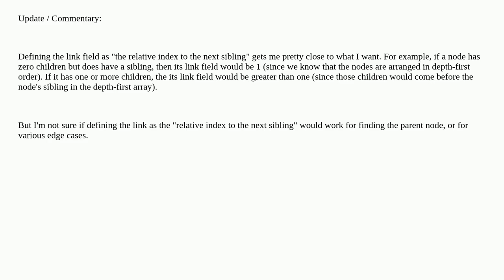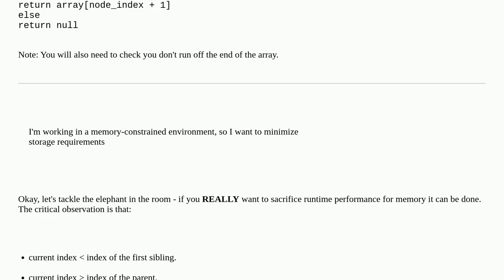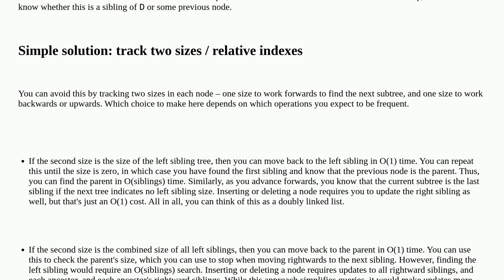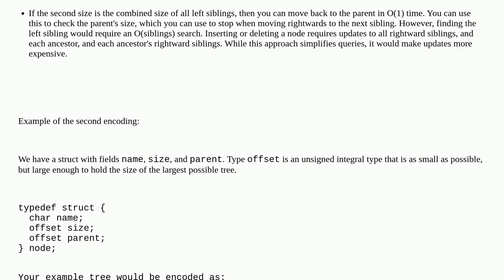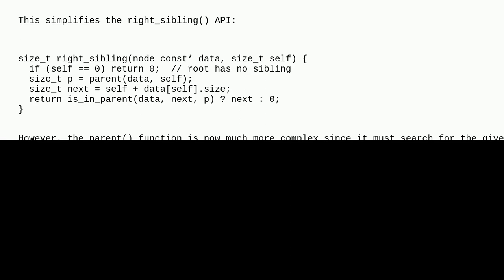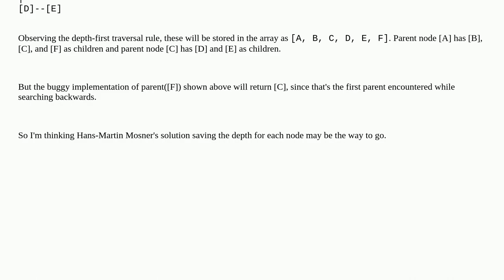implementing an n-ary tree with a single link node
A special thanks goes out to the community

  trees